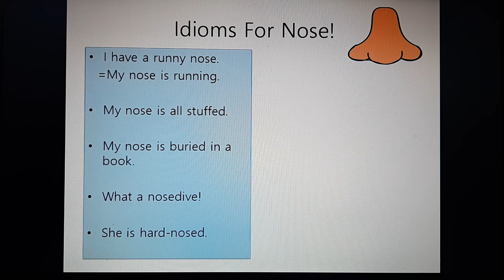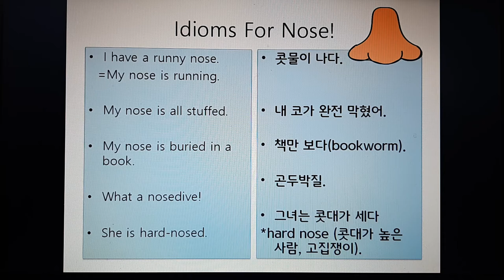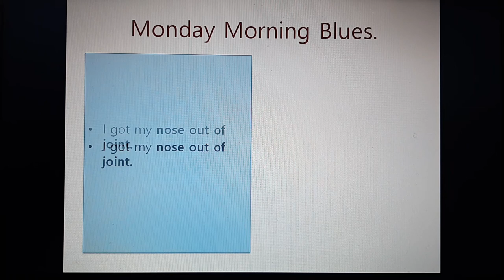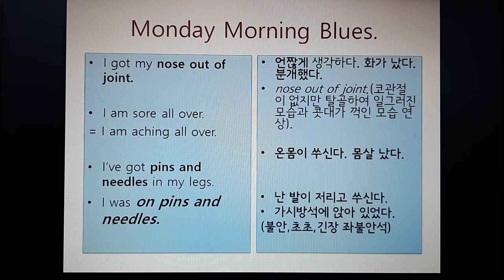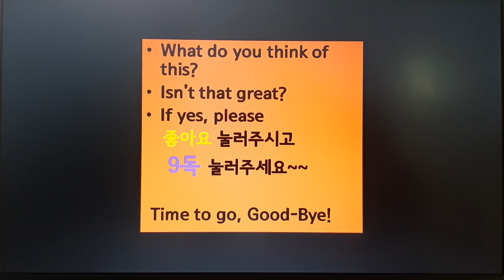[영어회화] Idioms For Nose 코에 관한 영어 관용적표현 콧대가 센 사람, 코골절? 곤두박질, 월요병은?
코가 달리면?
코에 관절은 있나요?
콧대가 뿌러지면 어떤 느낌이죠?
코가 다이빙을 하면?
코가 책에 묻히면?
월요병에 걸리면?
온몸이 쑤시나요?